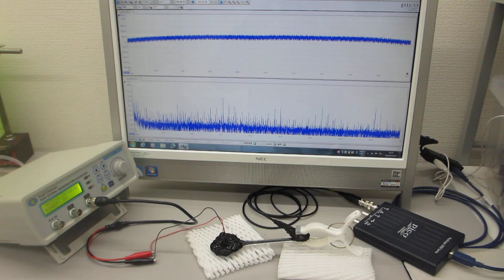超音波プローブの発振制御による振動評価技術を開発